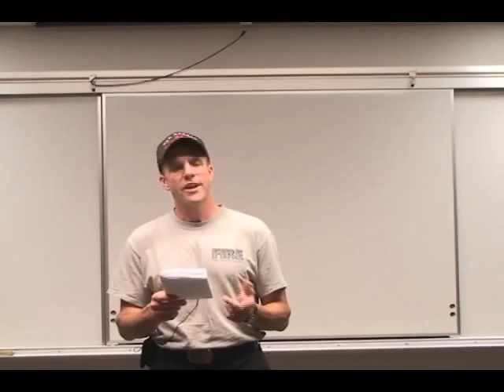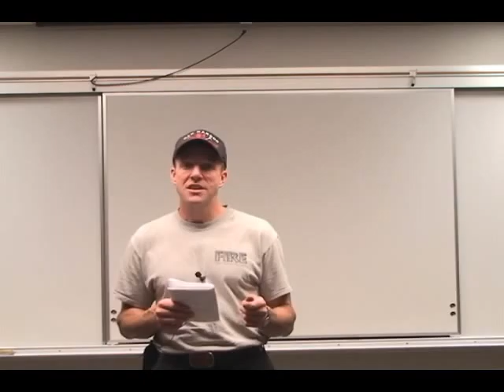Skill sheet 632C